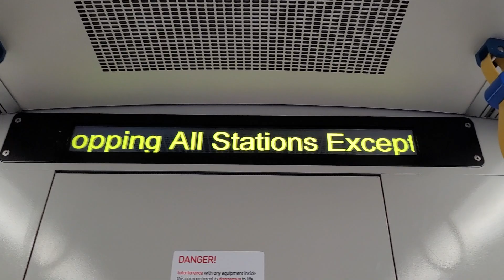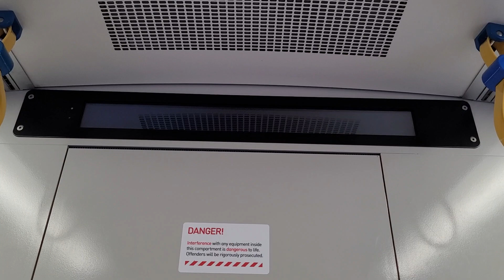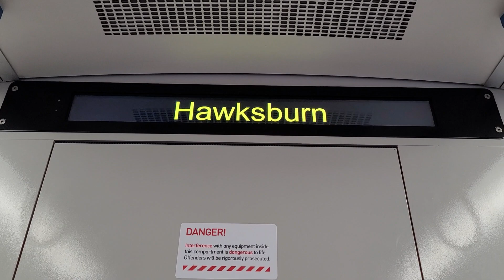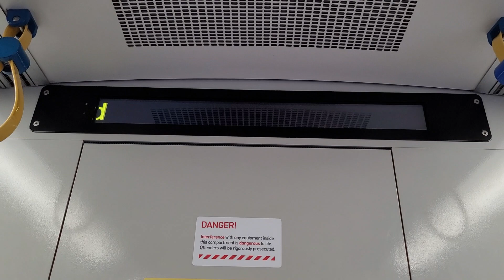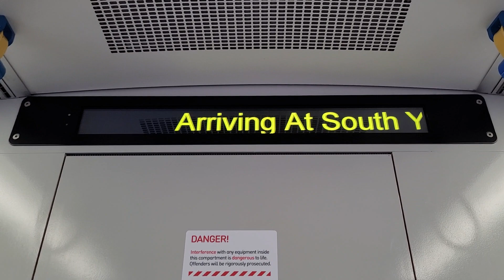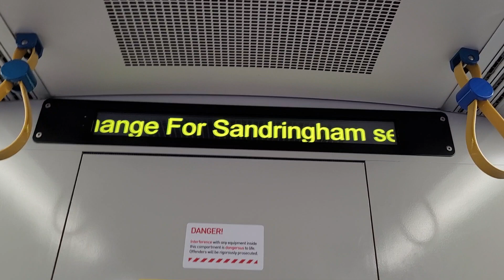Refurbished Siemens Nexas train ride PIDS from Toorak to South Yarra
Filmed 4/28/2023